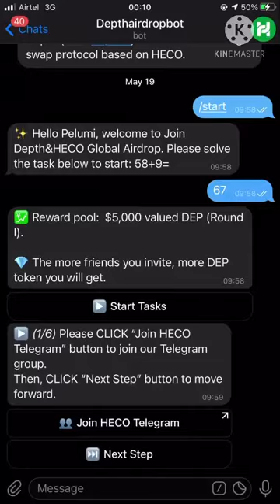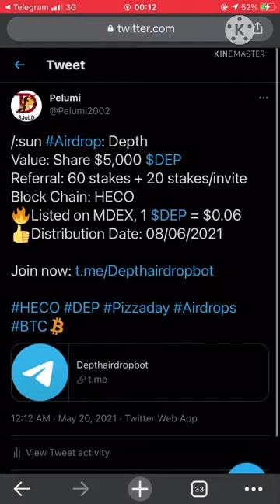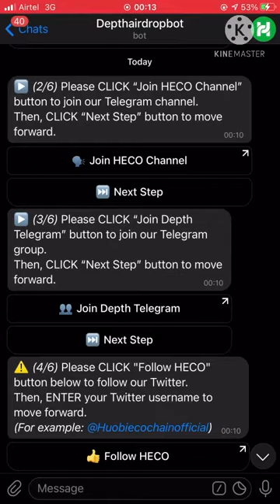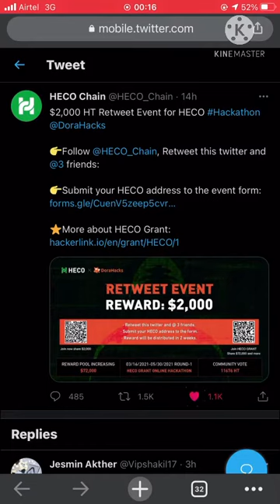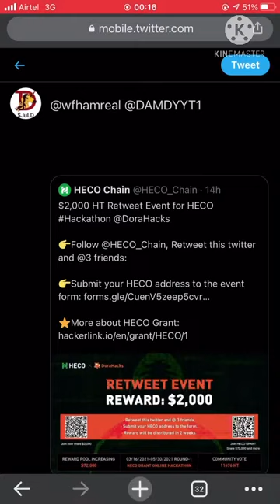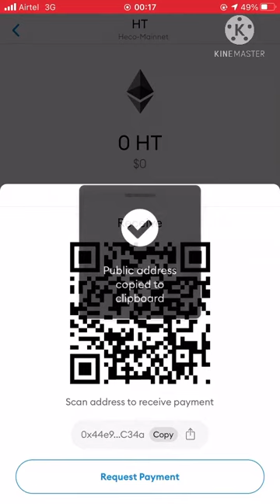$7,000 worth of HECO Giveaway | 2 in 1 Airdrop | MetaMask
$7,000 worth of HECO Giveaway. Depth and Dora Hack Giveaway through MetaMask

I advise you too use MetaMask for this Airdrop detail are in my Telegram official channel.